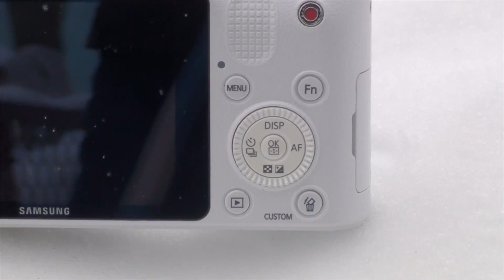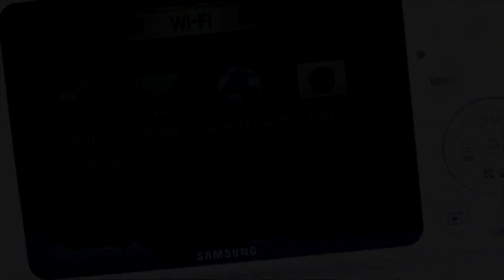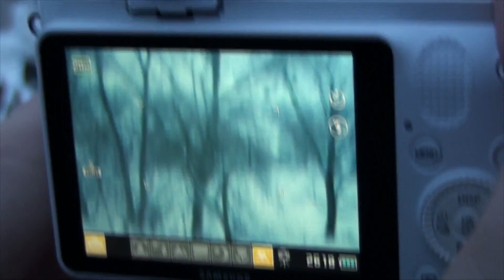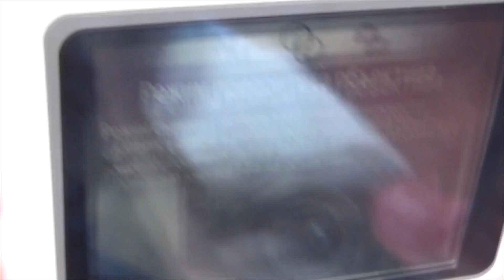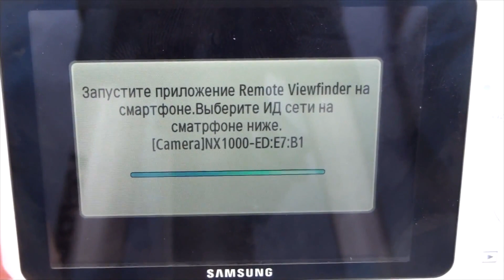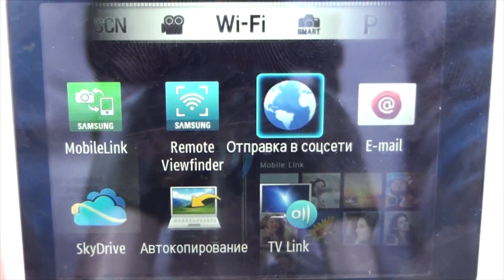Огляд Samsung NX 1000 [vinsee]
Огляд Samsung NX 1000
Від